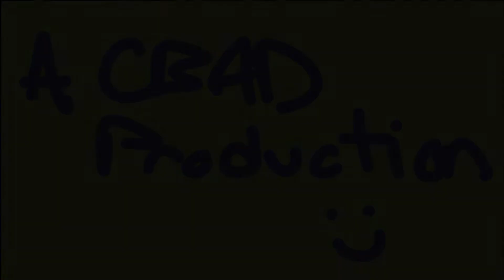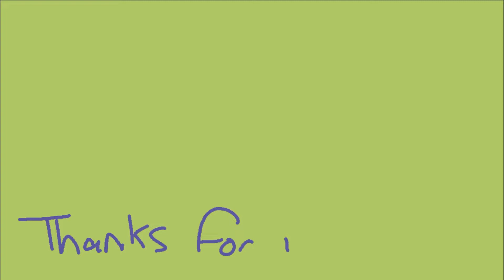Ori and the Blind Forest Part 16 w/CBAD: I AM A DINGUS!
Ori and the Blind Forest Part 16 w/CBAD: I AM A DINGUS! Join CBAD as he plays through the Full Game of Ori and the Blind Forest: Definitive Edition.

Watch the Full Ori and the Blind Forest: Definitive Edition playthrough here!